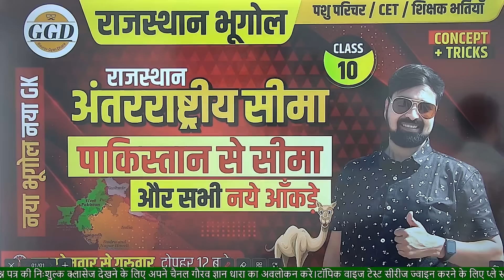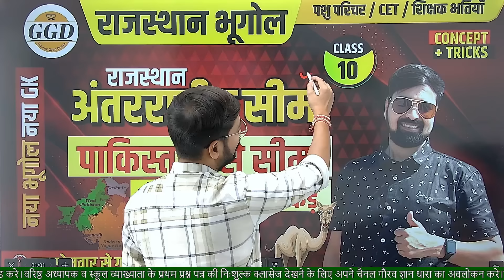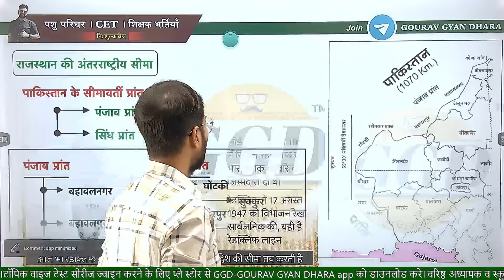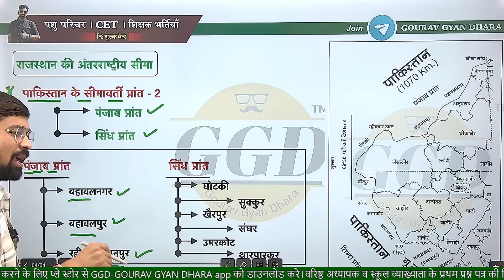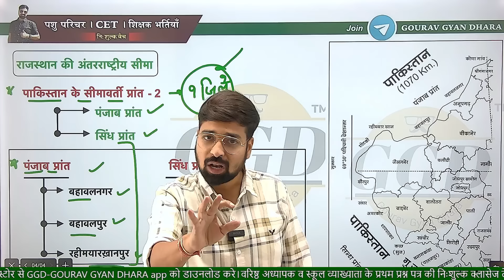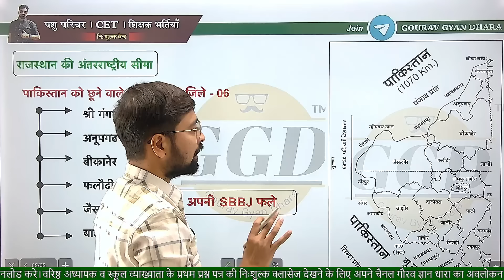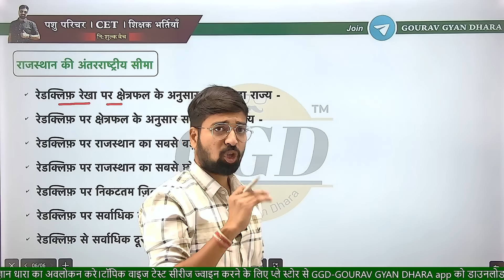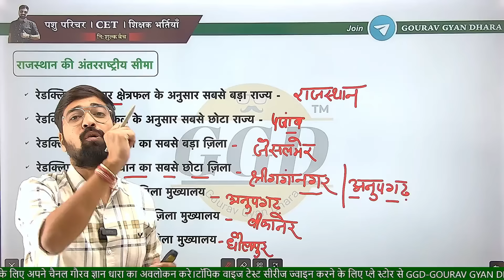राजस्थान का नवीनतम भूगोल 2024 |अब नये जिलो के अनुसार अंतरराष्ट्रीय सीमा | पाकिस्तान से सीमा व आंकड़े